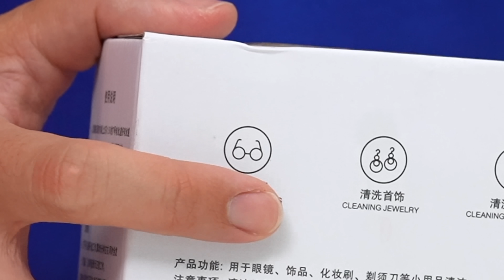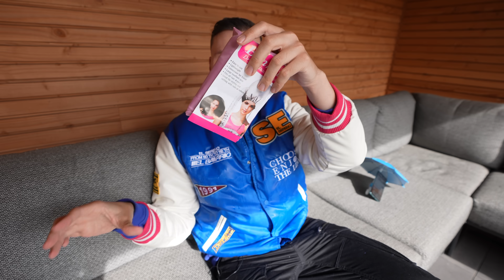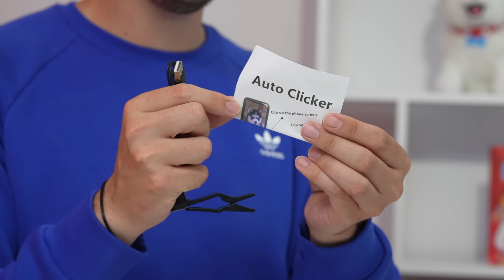Neppe TEMU Gadgets ONTMASKEREN! *Deel 2*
Op het internet zijn de meest bijzondere gadgets te koop. Maar werken ze eigenlijk? Ik test 10 TEMU Gadgets uit om te kijken welke werken... en welke nep zijn!

🕚 Voor 23:00u besteld is dezelfde dag verzonden!

Rutger Vink / Furtjuh
Rubensstraat 108
1077 NC Amsterdam

Deze video bevat geen betaalde samenwerking. De Avonturen van Rutger, Thomas & Paco-boekenreeks en Paco de Knuffel zijn mijn eigen producten. Als je deze aanschaft krijg ik hier een vergoeding voor.